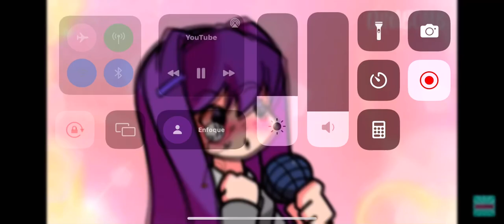Watching Dinabomb’s Distraction Dance Cover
Enjoy The Video! And Also 2 Days To Go For April!